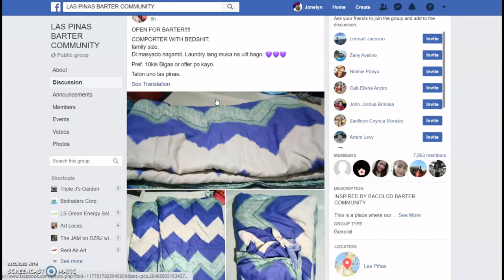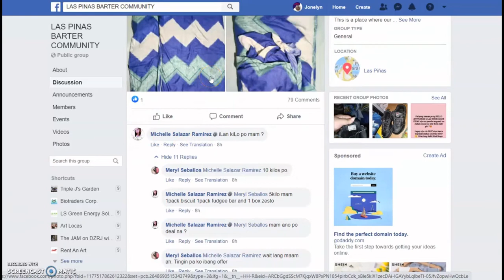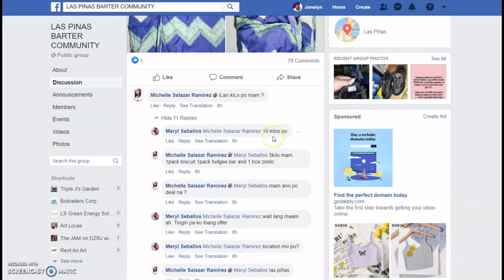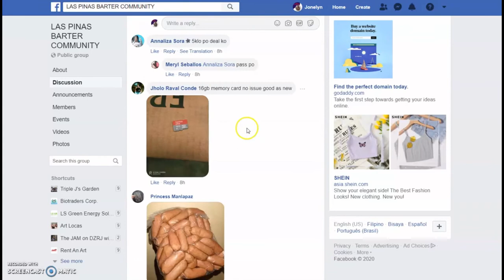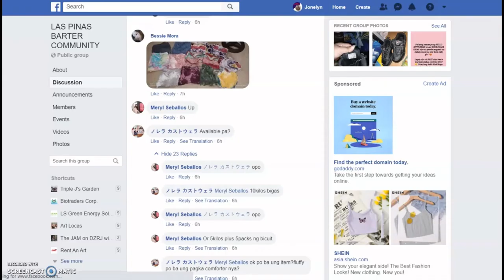Old Comforter Online Barter with 10 kilo rice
This blog is about old used comforter with this trending barter online, sorry I speak Tagalog on this blog it's just mean that this old used comforter been barter for 10-kilos rice and also your will see other offers sorry for those been feature.
You probably wondering why Filipino want an old used comforter because some people can't afford to buy the brand new so they go for second hand and since some of them don't have the mattress and can't afford a mattress so even you only sleep on cardboard or wooden bed having comforter feel a bit nicer than nothing at all.